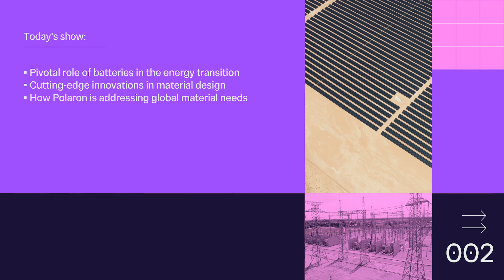Shaping the Future of Material Design with AI | Ep2 Dr Sam Cooper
In this episode, Jonny Prest speaks with Dr. Sam Cooper, a leading figure in the intersection of artificial intelligence and materials science. Dr. Cooper is at the forefront of applying machine learning to address challenges in material design, particularly in the development of sustainable battery technologies. He leads the Tools for Learning, Design, and Research (TLDR) group and is a co-founder of Polaron, a spinout from Imperial College London that is transforming material design through generative AI.

Introduction and Guest Introductions
00:00:00 - 00:02:30

Key Topics Discussed:

The Role of AI in Sustainable Design
00:02:30 - 00:06:45

Importance of Collaboration Between Industry and Academia
00:06:45 - 00:11:10

Challenges in Scaling AI for Industry Use
00:11:10 - 00:14:30

How AI Can Help Decarbonise Manufacturing
00:14:30 - 00:18:55

Overcoming Barriers to AI Adoption in Key Sectors
00:18:55 - 00:22:20

The Future of AI in Reducing Carbon Footprints
00:22:20 - 00:25:45

Public Perception of AI and Climate Solutions
00:25:45 - 00:28:50

How Polaron’s Technology Works in Practice
00:28:50 - 00:31:30

Personal Responsibility vs. Systemic Change in Climate Action
00:31:30 - 00:35:20

The Impact of UK Policy on Renewable Energy (Onshore Wind and North Sea Oil)
00:35:20 - 00:38:45

Government Investment in Clean Energy and Economic Benefits
00:38:45 - 00:41:38

Polaron’s Future Goals: Pilot Studies and Scaling Up
00:41:38 - 00:42:34

Advice for Those Interested in Polaron and AI in Sustainability
00:42:34 - 00:43:19

Final Thoughts and Optimism for the Future of Sustainable Innovation
00:43:19 - End

Dr. Sam Cooper, Reader in AI for Materials Design at the Dyson School of Design Engineering, Imperial College London

Sam Cooper Links

Dr. Sam Cooper on X

Dr. Sam Cooper on LinkedIn

Additional Links:

William MacAskill - Author of "Doing Good Better - William MacAskill on Effective Altruism.

Referenced at 00:34:10:03 – 00:34:34:01

Referenced at 00:37:01:05 – 00:37:24:10

Referenced at 00:37:24:10 – 00:37:51:23

Referenced at 00:39:01:17 – 00:39:34:18